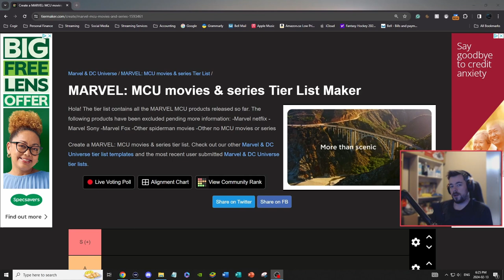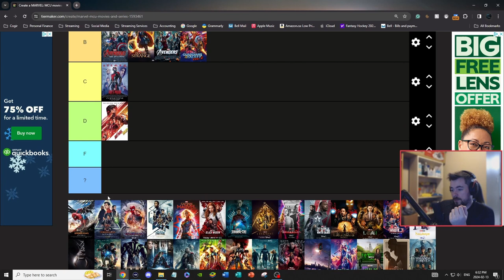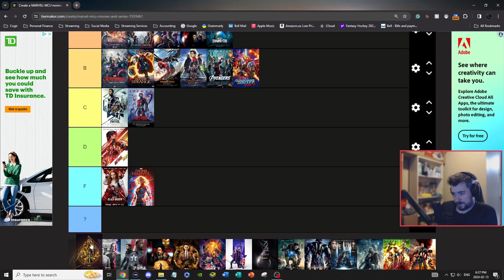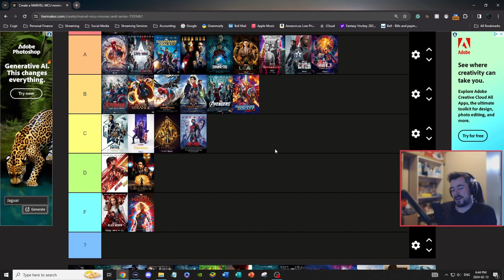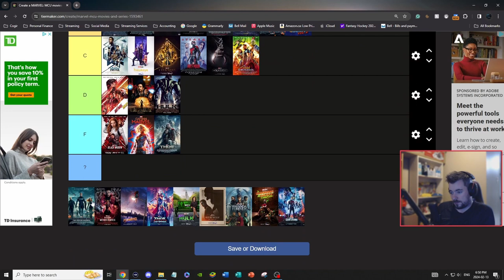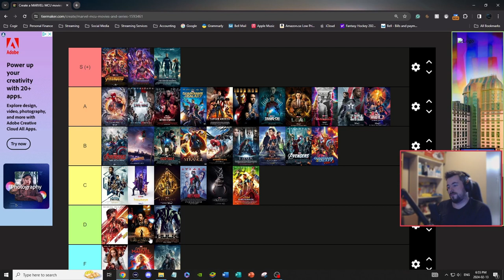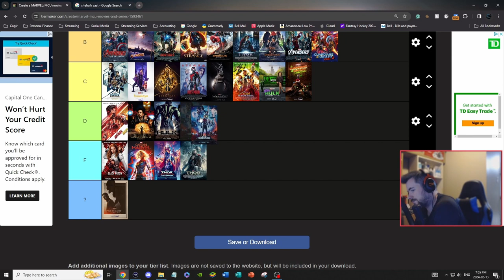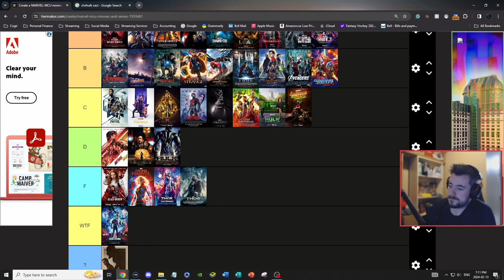I Created The Best MCU Tier List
Welcome to our Marvel Cinematic Universe (MCU) Movies and Shows Tier List, where we dissect and rank the spectacular array of films and TV series that have captivated audiences worldwide! Embark on a thrilling journey through the MCU as we assess each installment based on its storytelling, character development, action sequences, and overall impact on the vast MCU narrative.

From the groundbreaking "Iron Man" to the epic conclusion of "Avengers: Endgame," and from the gripping drama of "Jessica Jones" to the cosmic adventures of "Guardians of the Galaxy," our tier list categorizes each movie and show according to its cinematic prowess, narrative depth, and cultural significance within the MCU.

Join us as we explore the highs and lows of the MCU, from the top-tier blockbusters that have shattered box office records to the smaller-scale gems that have enriched the Marvel universe with compelling characters and intricate storytelling. Whether you're a dedicated MCU enthusiast or a casual viewer, there's something for everyone in our tier list as we celebrate the diversity and creativity of Marvel's cinematic and televised offerings.

Prepare for exhilarating debates and discussions as we unveil the definitive rankings of MCU Movies and Shows, igniting passion and excitement among fans worldwide. Join us on this epic quest to determine the ultimate ranking of MCU greatness, and let's delve into the extraordinary world of Marvel storytelling together!